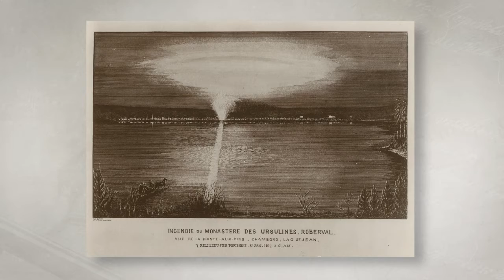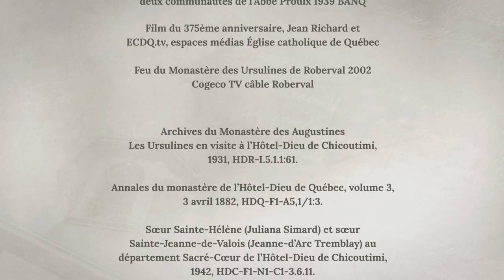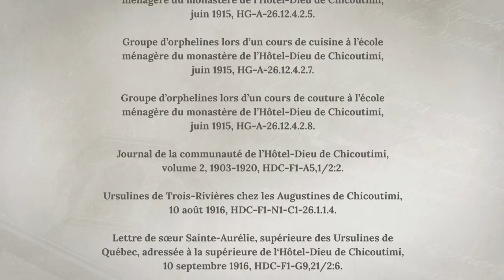L'union dans les missions - Âmes soeurs - Épisode complet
Le départ des Ursulines en mission au Lac-Saint-Jean en 1882 est marqué par un mystérieux don offert par les Augustines. Ces dernières ne tardent pas à rejoindre leurs âmes sœurs avec la création d’un Hôtel-Dieu à Chicoutimi en 1884 et à Roberval en 1918. L’union se perpétue dans les missions.

Vous avez aimé la vidéo Les fondations d'une perpétuelle et indissoluble union - Âmes sœurs  - Épisode complet ?

Une production: Productions Trait d’union
Animation: Catherine-Eve Gadoury  et Mélanie Lafrance